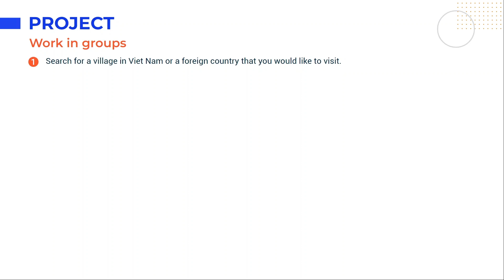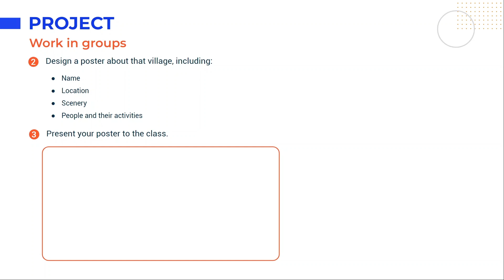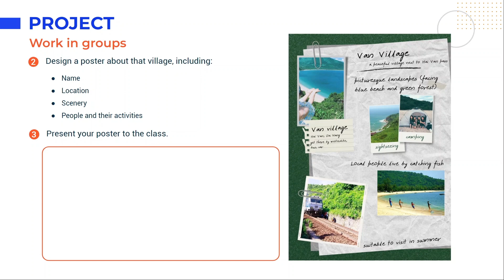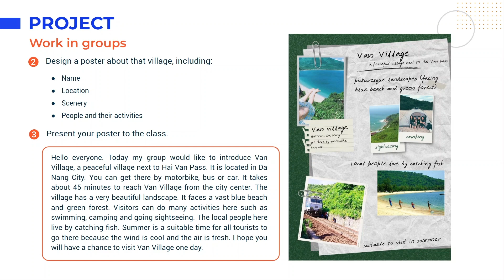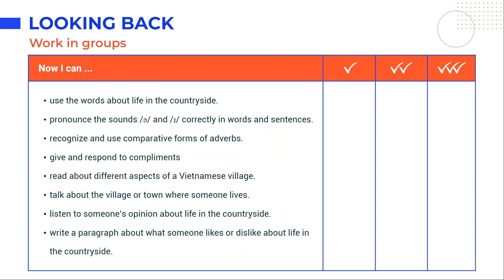Tiếng Anh lớp 8 Unit 2: Project - Global Success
Unit 2: Life In The Countryside trong chương trình Tiếng Anh 8 khai thác chủ đề và từ vựng về cuộc sống vùng thôn quê. Nhằm giúp học sinh trong quá trình chuẩn bị bài tại nhà cũng như học trên lớp, video này sẽ tóm tắt kiến thức trọng tâm, cung cấp đáp án và giải thích chi tiết cho các bài tập thuộc phần Project - Unit 2 Tiếng Anh 8 Global Success (trang 27).

0:00 - Introduction
0:08 - 1. Search for a village in Viet Nam or a foreign country that you would like to visit.
0:40 - 2. Design a poster about that village
1:44 - 3. Present your poster to the class